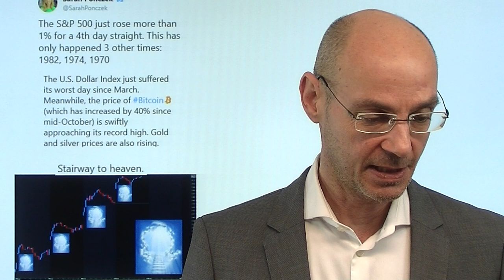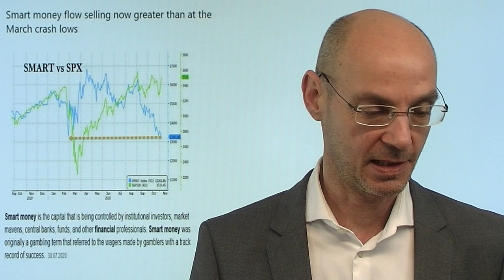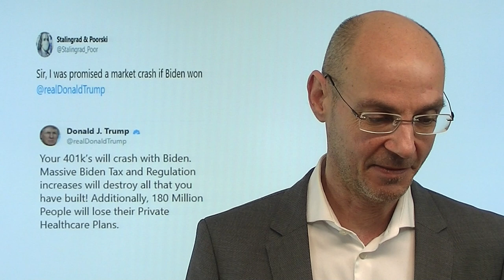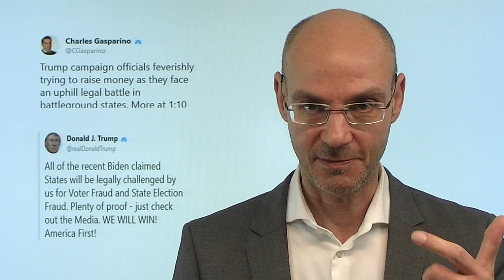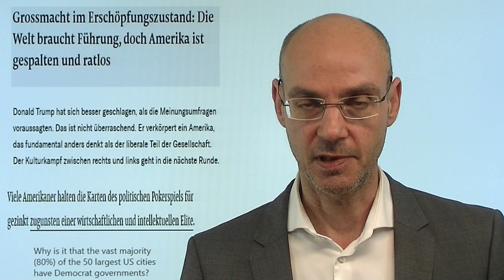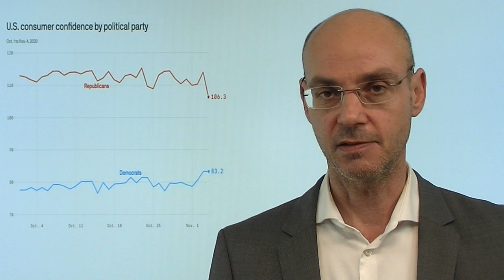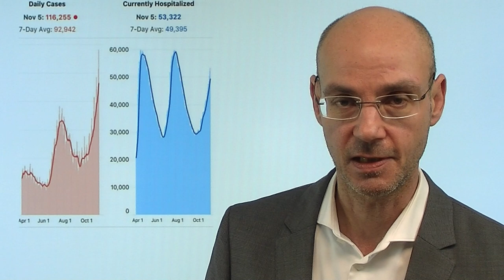Das Smart Money verkauft in die Rally! Videoausblick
Die Aktienmärkte in Euphorie, der S&P 500 ist nun vier Tage in Folge mehr als 1% gestiegen, das gab es zuletzt im Jahr 1982 - aber das Smart Money verkauft in die Rally hinein. Denn die Aktienmärkte preisen aktuell die Beste aller Welte ein, da darf nun nichts schief gehen bei den extrem optimistischen Annahmen. Heute könnte die Entscheidung fallen in Sachen US-Wahl - aber Trump wird nicht aufgeben, die Wahl als "gefälscht" zu bezeichnen. Das kann noch sehr häßlich werden in den nächsten Tagen - es herrscht ein bitterer Kulturkampf in den USA, und das wird die derzeitige Risikolaune wahrscheinlich schon sehr bald trüben..